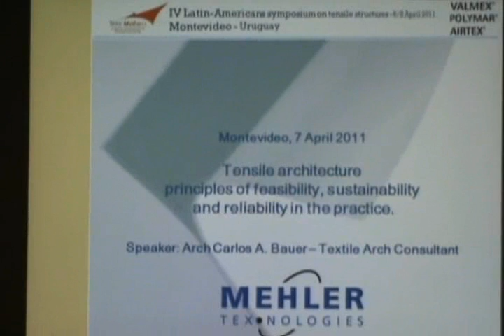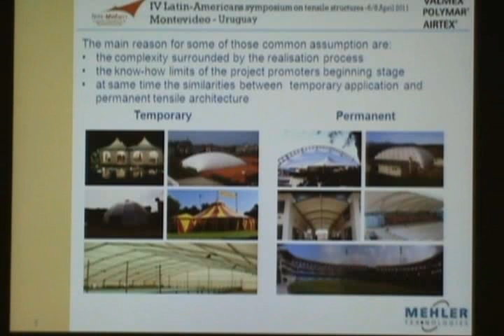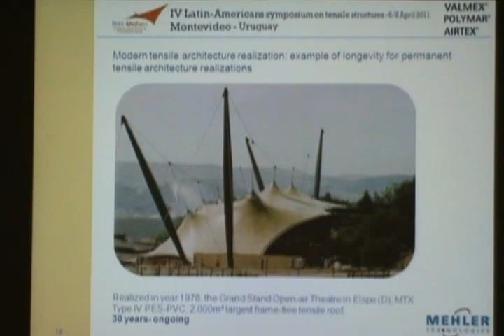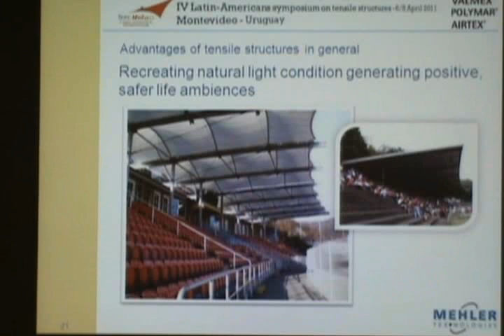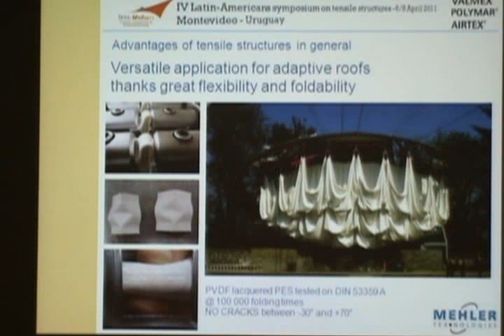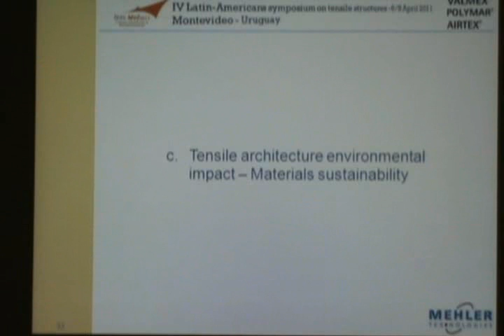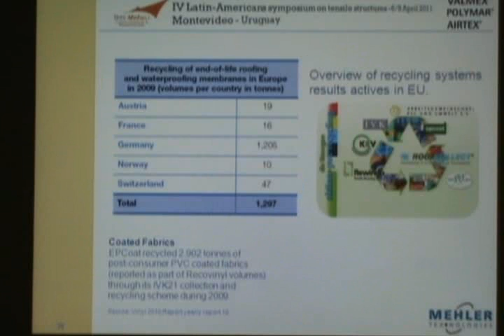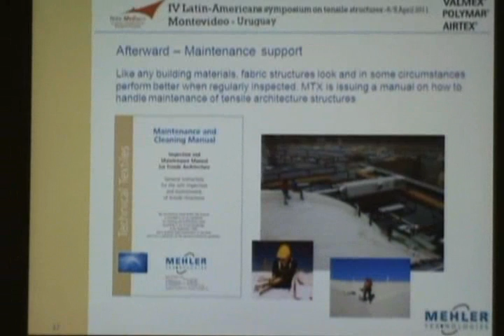arq Carlos Bauer - Brasil/Alemania 1029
MELHER - tensoarquitectura, viabilidad, sustentabilidad, confiabilidad tens mvd conferencias de todo el simposio